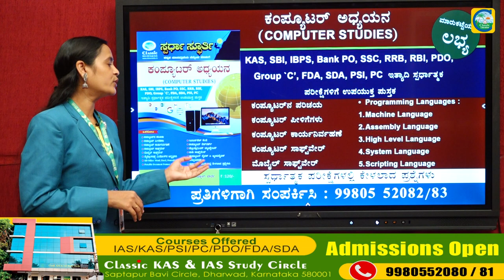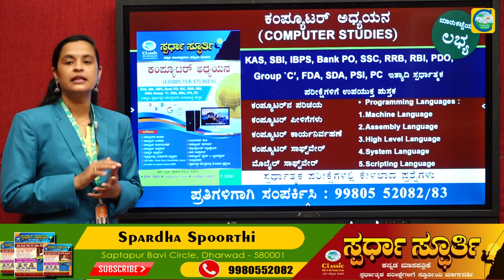ಎಲ್ಲಾ ಸ್ಪರ್ಧಾತ್ಮಕ ಪರೀಕ್ಷೆಗಳ ತಯಾರಿಗಾಗಿ ಕಂಪ್ಯೂಟರ್ ಅಧ್ಯಯನ ಪುಸ್ತಕ|FORCOMPETITIVE EXAMS CLASSIC EDUCATION